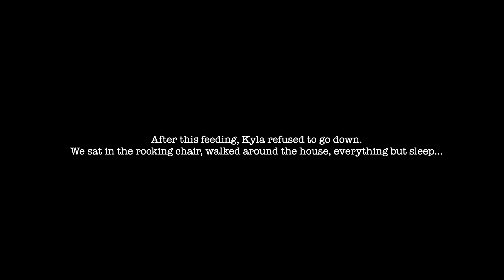Work the Night Shift with Me 😆 | Life w/ a Newborn